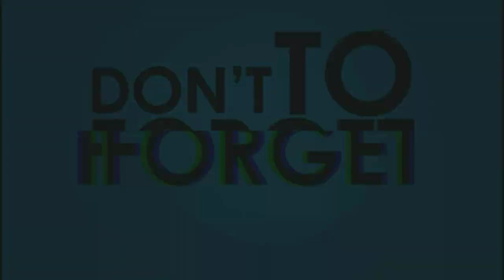GARENA FREEFIRE || EVERY BASKETBALL COURT IN BERMUDA || HOW MANY & LOCATION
So,
      Hello guys, welcome 🙏 to our channel 👉👉 ""THE GAME OF MINE"". 🎮🎮

So our team decided 💭 to INCREASE your ADRENALINE by LOCATING every BASKETBALL COURT of BERMUDA MAP in GARENA FREE FIRE.

          You can COMMENT DOWN IF YOU WANT THIS TESTING OF ZIPLINES IN OTHER MAPS TOO LIKE PURGATORY AND KALAHARI.

WE ARE ORGANISING FREE FIRE TOURNAMENT 😎🤩😎🤩

BE A PART OF US BY JOINING.

MY DETAILS
MY UID IN GAME                           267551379
MY  IN-GAME NAME                     NCR PANDAT
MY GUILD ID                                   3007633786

We host every "Sunday" a quiz of 3 simple questions on our TELEGRAM GROUP  from our channel content and the winner is awarded Google Play Redeem Code, so try to compete and win.

Free Fire is the ultimate survival shooter game available on mobile. Each 10-minute game places you on a remote island where you are pit against 49 other players, all seeking survival. Players freely choose their starting point with their parachutes and aim to stay in the safe zone for as long as possible. Drive vehicles to explore the vast map, hide in the wild, or become invisible by proning under grass or rifts. Ambush, snipe, survive, there is only one goal: to survive .
Free Fire Top Country
1.Garena Free Fire Indonesia Live
2.Garena Free Fire India Live
3.Garena Free Fire Singapore Live
4.Garena Free Fire Thailand Live